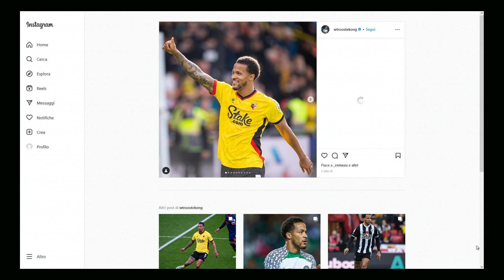TG 24 NEWS SPORT | 23 GENNAIO 2023